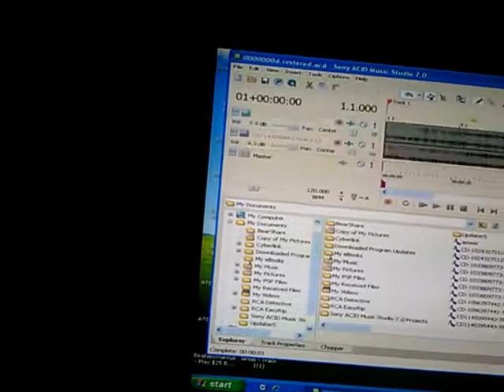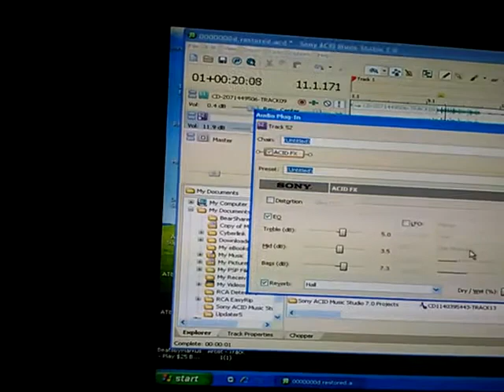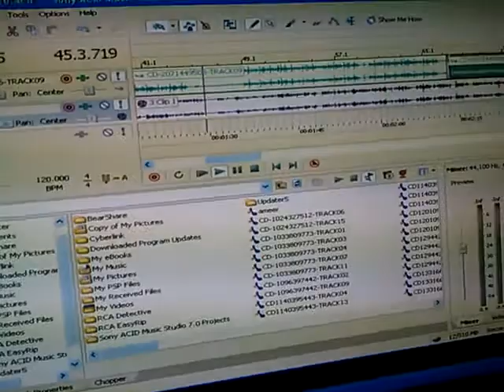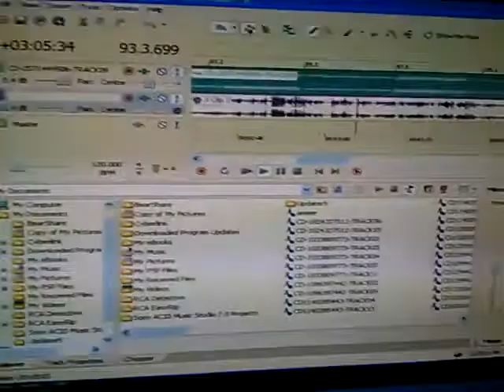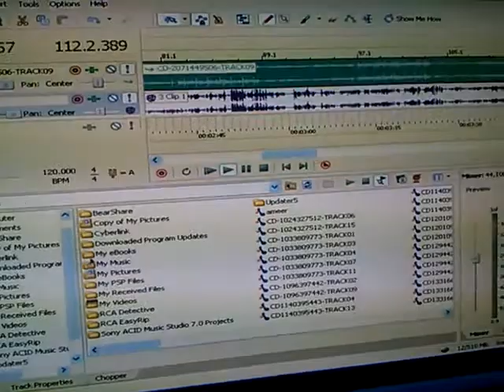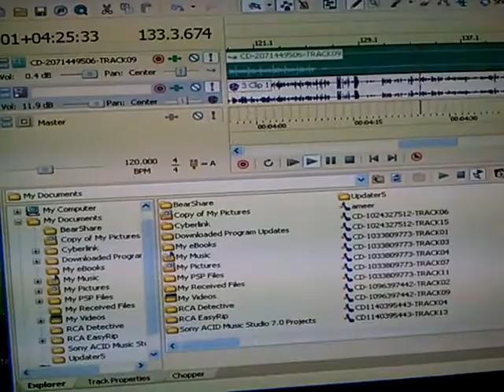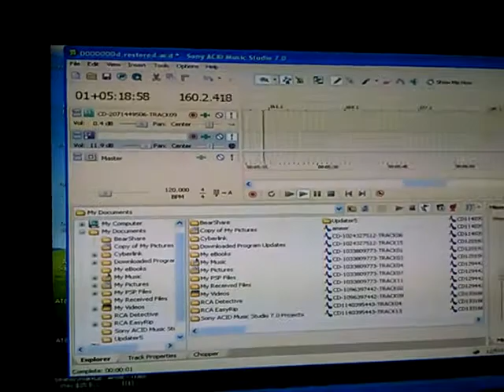ON JAUNARY 4 TH FREESTYLE